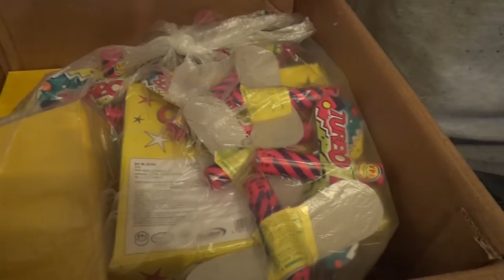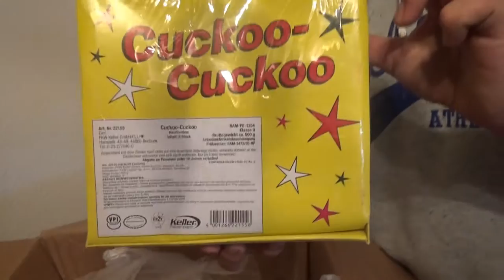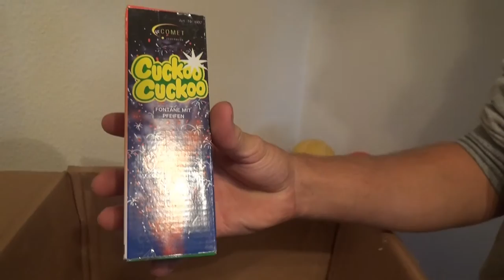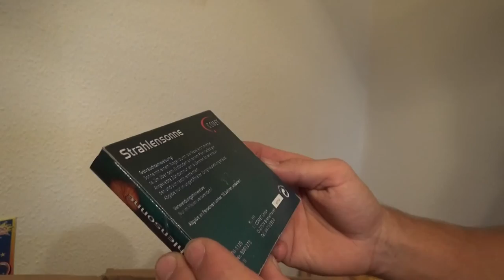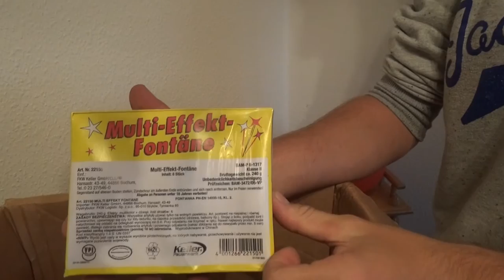1. Raritäten Unboxing 2016 - mit EffectsFirework - Vorbereitung auf 2017